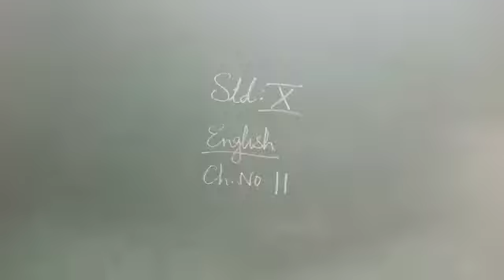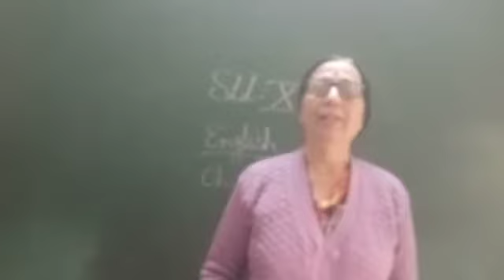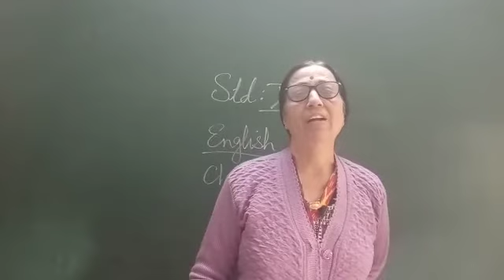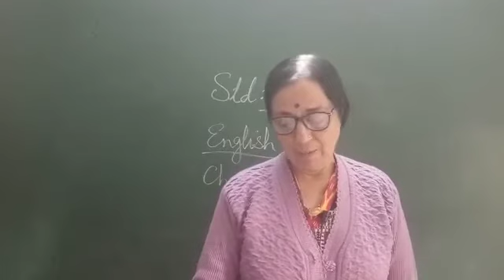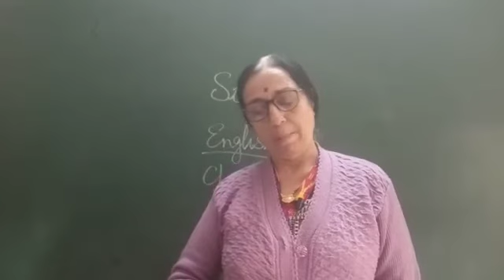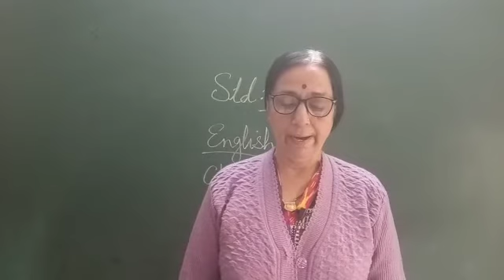std 10 English ch no 11